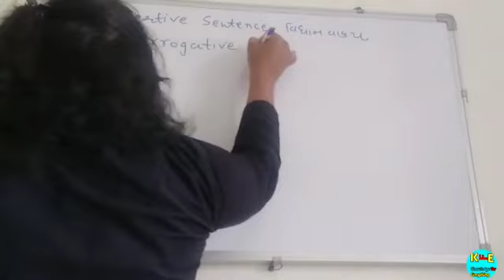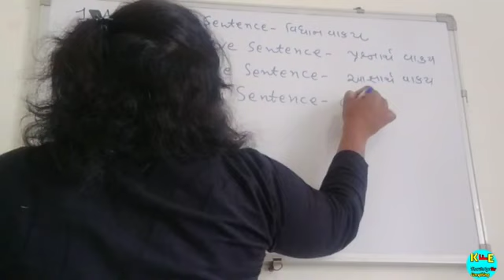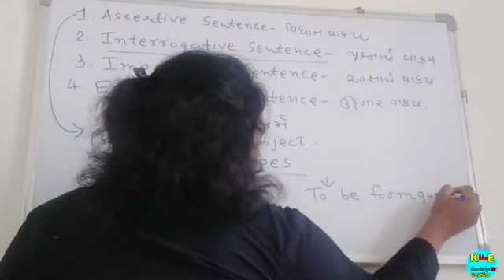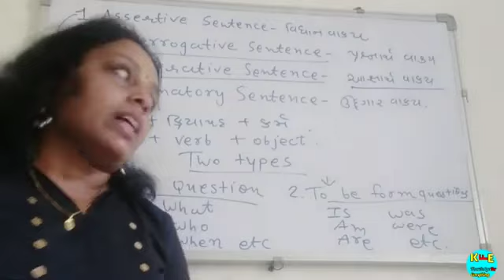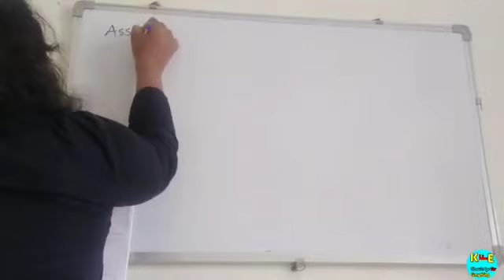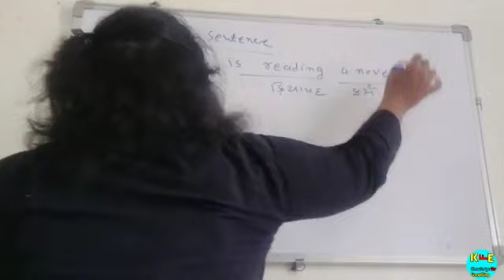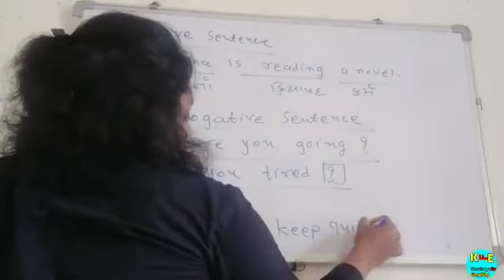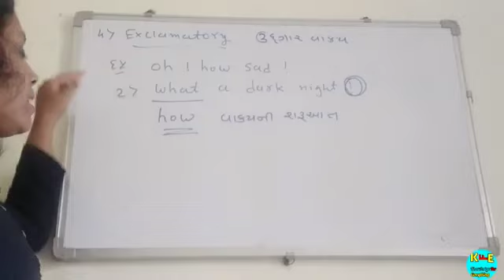Topic 2 Types Of Sentence| Shiv Madhyamik Shala| Hina Mam